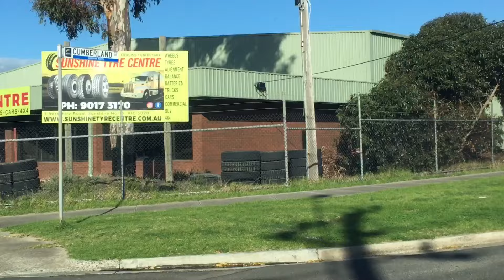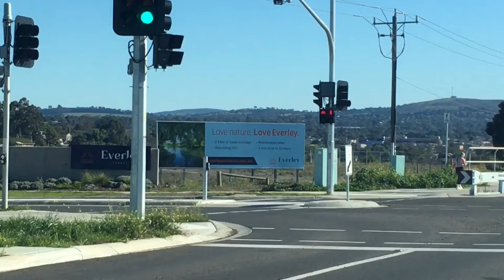Di Trú Úc 2024-Quy Định mới